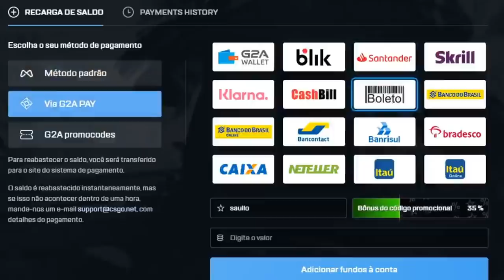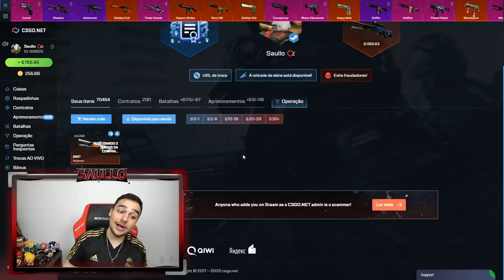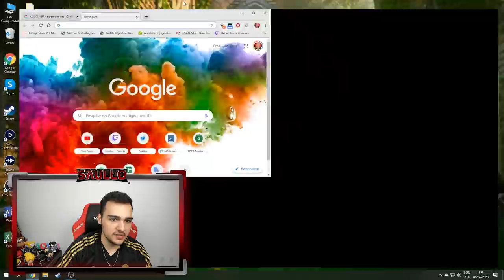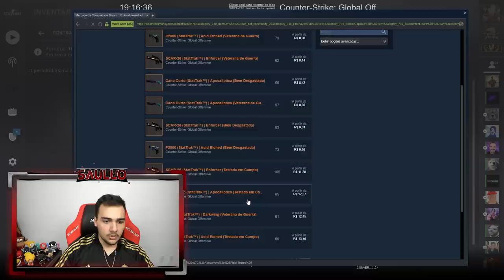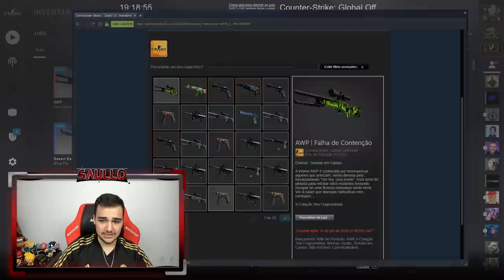R$1.700 em C A I X A S · N O · C S G O (Absurdo)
Abri caixas no CSGO